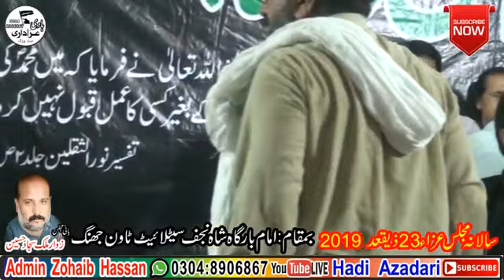Zakir Taqi Abbas Qayamat Majlis 23 Zeqad 2019 Imama Bargha Shah Najaf Jhang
Majlis 23 zeqad 2019 Shah e Najaf ,S t Jhang
REC /Ali Majlis And Dvd Point Jhang
Edress / Bhakir Road Jhang Sadar
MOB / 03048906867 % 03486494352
Adman / Zohaib ul Hassan Shakinan